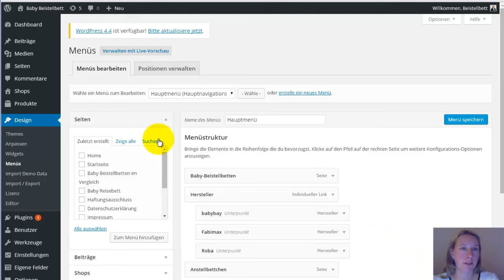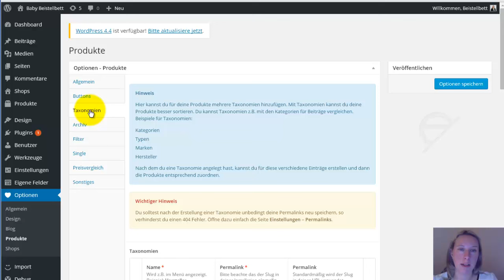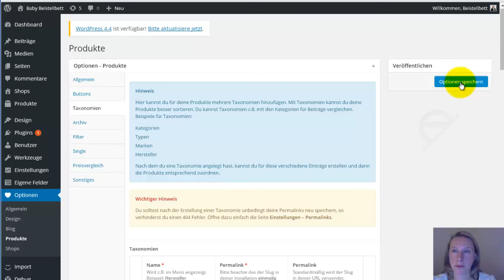03 Affiliate Theme Taxonomien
Die Affiliate Theme Taxonomien sind ein ganz wichtiger Bestandteil. Sie sind Deine Produktkategorien wie z.B. Hersteller oder Marke.

Du solltest zuerst die Affiliate Theme Taxonomien festlegen bevor Du mit dem Import von Produkten beginnst. Es ist aber auch möglich neue Affiliate Theme Taxonomien direkt beim Import festzulegen.

Trotzdem bekommst Du einen bessern Überblick, wenn Du zuerst die Taxonomien im Affiliate Theme festlegst.